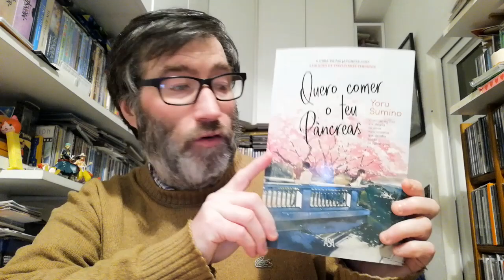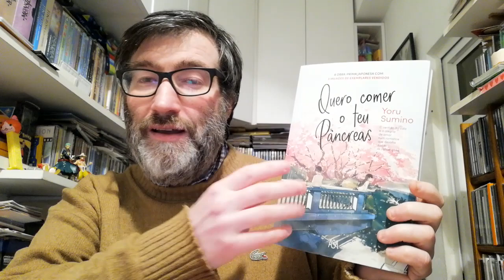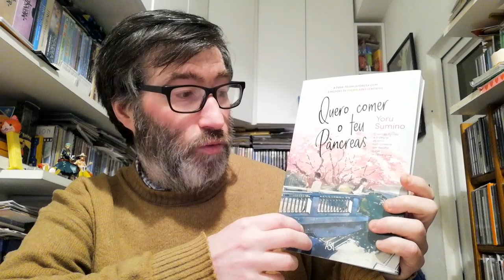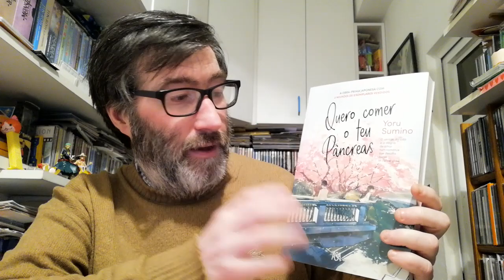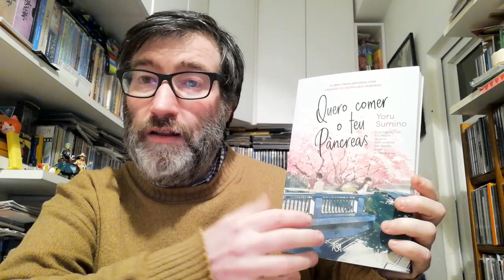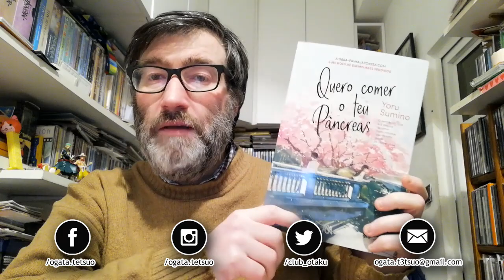[REVIEW ASA] Quero comer o teu pancreas, de Yoru Sumino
Resenha da light novel Quero comer o teu pancreas, de Yoru Sumino editado pela ASA/Leya.